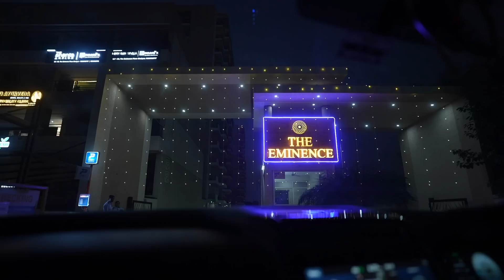Achanak se doctor ne kyon bula liya | Armaan Malik